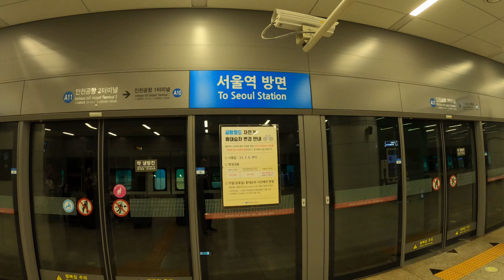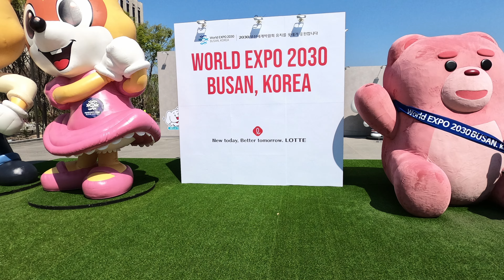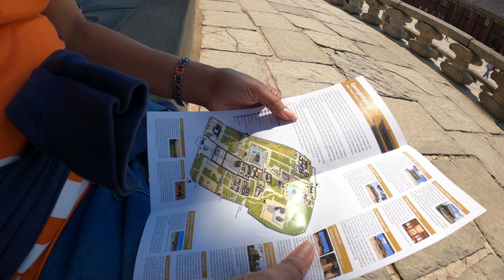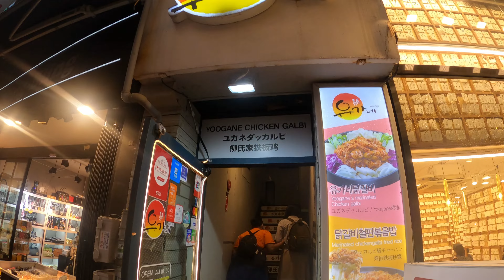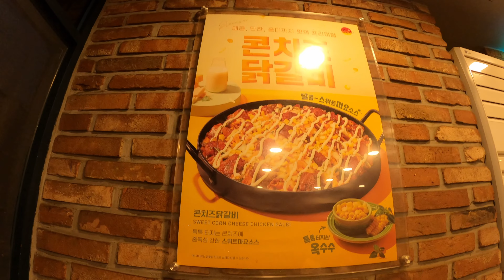Seoul South Korea, Myeondong Walking Street, Gyeonghuigung Palace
From Island life to Korean Life... coming back again Seoul!